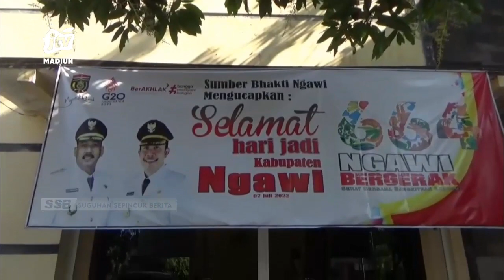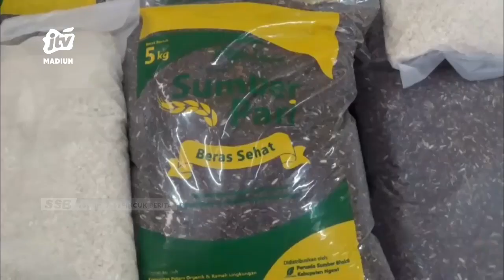NGAWI - Program Dilanjutkan ASN Tidak Diwajibkan, Harga Disetarakan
setelah sempat dihentikan sementara untuk penbentukan aturan pemerintah kabupaten ngawi kembali menjalankan program pengadaan beras sehat. Meski tidak diwajibkan bagi asn namun dihimbau asn menjadi agen perubahan..
Office : jl. Sarimulya no 47 Rejomulyo, Kartoharjo, Kota Madiun